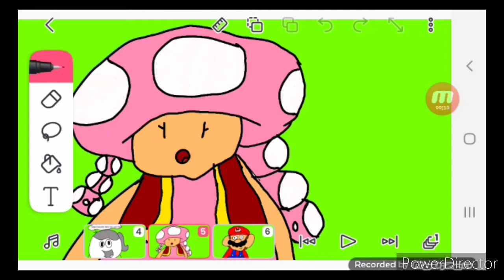Special Ending for Super Mario: Beyond the Bounds